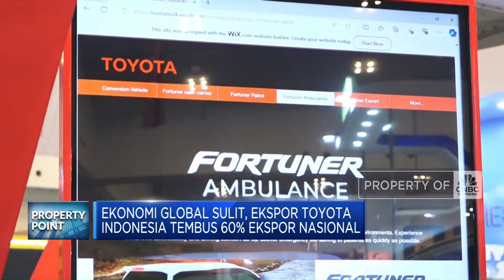Ekonomi Global Sulit, Ekspor Toyota Indonesia Tembus 60% Ekspor Nasional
Jakarta, CNBC Indonesia - Di tengah tantangan ekonomi global, PT Toyota Motor Manufacturing Indonesia atau TMMIN terus mempertahankan kinerja ekspor selama lebih dari 30 tahun ke lebih dari 80 negara. Menurut Wakil Presiden Direktur TMMIN Bob Azam ekspor TMMIN mengalami peningkatan signifikan.

Selengkapnya dalam program Property Point CNBC Indonesia (Rabu, 9/10/2024) berikut ini.